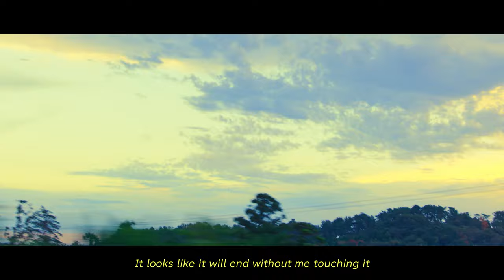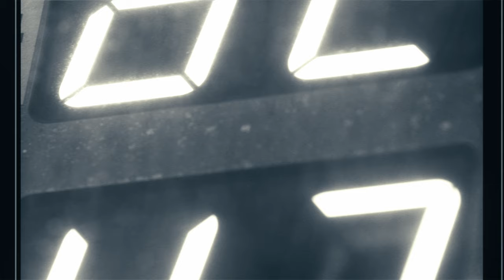アイビーカラー【tumbler】Music Video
【tumbler】Music Video

Artist Manager : 長尾 健太郎 (TONIGHT RECORDS)
A&R : 菅原 隆文 (LD&K)
A&R : 坪井桜子 (LD&K)
A&R : 菅雪乃 (LD&K)
Producer : 長沼 将樹 (TV TOKYO Music)
Sound Produce & Arrangement:：Numa
Recording & Mixing Engineer : 澤本哲朗
at LUXRIANT STUDIO
Mastering Engineer：吉良武男(TEMAS)

Director :
Suguru Taoka

Director of photography :
Kenya Shiina

Shooting Assistant :
Rai Kobayashi

Hair&Make:
Yuri Ishii

Assistant Director :
Haruka Sunada

Production Manager :
Erika Yamada

Production Assistant:
Naruki Kono

Steel Camera:
Yohei Kamei

Producer :
Ibuki Nakajima

Production :
CAVU

‹Release 情報›
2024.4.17 RELEASE 6th Mini Album (全7曲収録)
アイビーカラー【醒めぬ夢のままで】
1. She's gone
2. tumbler
3. 暮れる日の栞
4. bath towel
5.だけどさ、
6. ice coffee
7.AM2:00

AM2:00

【アイビーカラー 醒めぬ夢のままで Music Video】

【アイビーカラー  "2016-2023"  7年の愛しい日々】

tumbler

気を遣いながら注いだお酒は弱いと聞いてたから
いつもは殺風景なワンルーム
君がいると際立つナンセンス
もう誰にも邪魔をされない
二人だけの甘い世界
タンブラーの氷がとけるまで今は夢中になろう

雨音が静寂を際立たせる
このまま手に触れることもなく終わりそうで

探る隙のない好きのタイミングに
慌てっぱなしの僕だな
眠る準備を促すきっかけがわからない
中身の減らないタンブラー

心踊らせて沸かしたシャワーに君を先に行かせた
何度も香り尽くしたシャンプー
君がまとうとまた違うフレグランス
いよいよ誤魔化しの効かない
タンブラーのサワーは残したまま
部屋のライト落としたミッドナイト

交わうスタートのさりげなさがわからない
二人背を向けたまま
探る隙のない好きのタイミングを
見つけられぬまま終わりそうだ
窓を叩く雨の音に
重なる君の寝息で幕を閉じた